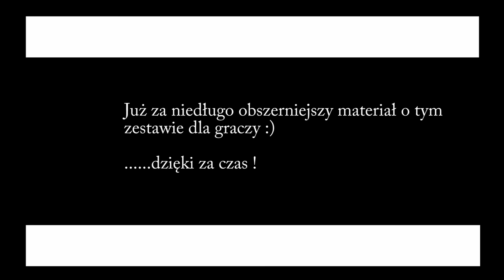Zestaw dla graczy Tt eSports Commander Gaming Combo - unboxing PL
-5% rabatu na zestawTt eSports Commander Gaming Combo w sklepie Podaj kod w koszyku: ehardware

PS. To pierwszy materiał Dawida - prosimy o wyrozumiałość ;)